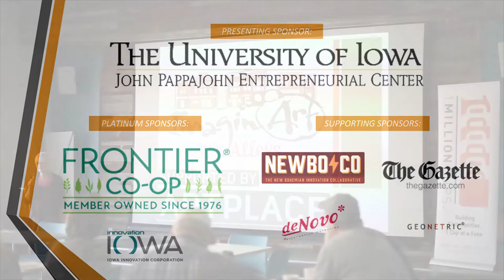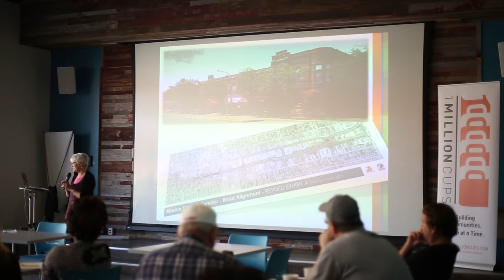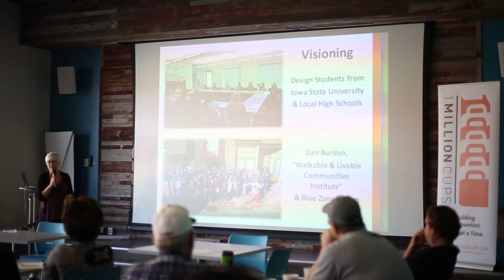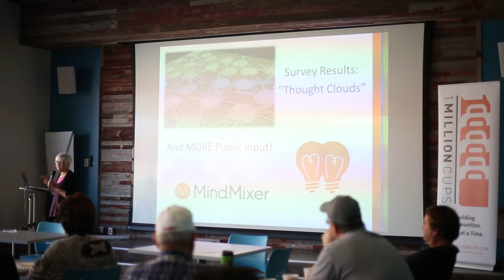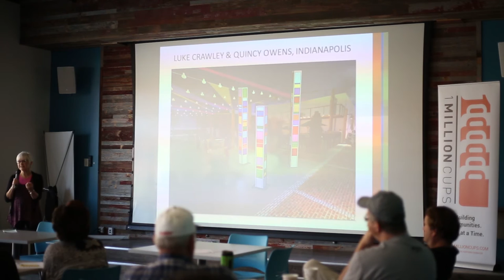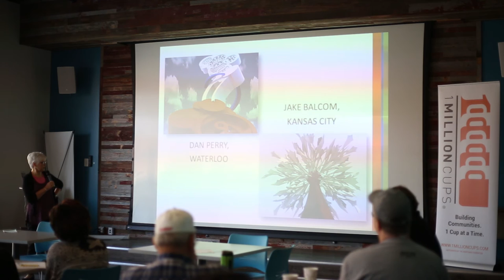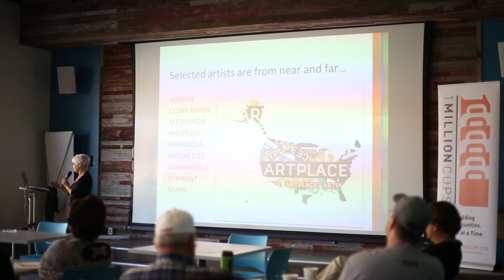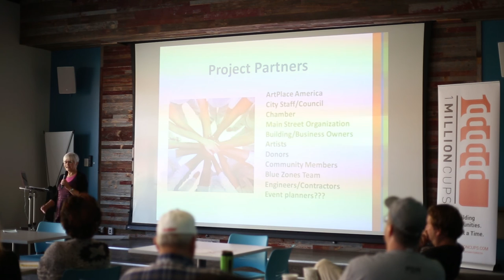ImaginArt In The Alleys at 1 Million Cups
“ImaginArt in the Alleys” will enable a diverse team of stakeholders to collaborate on the revitalization of a matrix of alleys in Uptown Marion. These alleyways will be transformed from underutilized spaces to engaging places where public art and cultural activities attract new visitors and economic development. These alleys will serve as pedestrian-friendly back entrances to the small businesses that line 7th Avenue, the city’s historic main street.